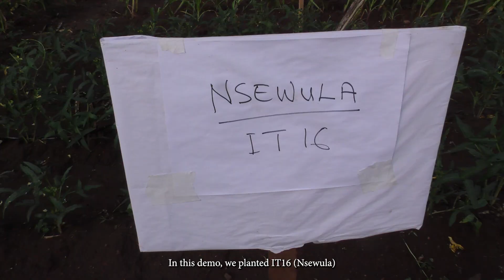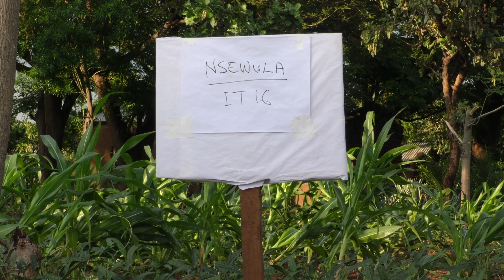UPSCALING COW-PEAS UNDER SSG